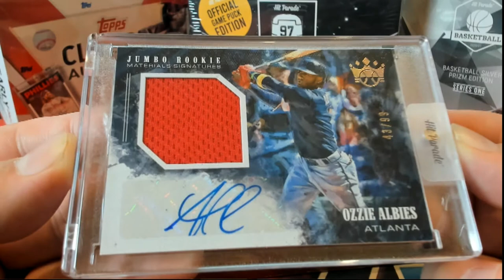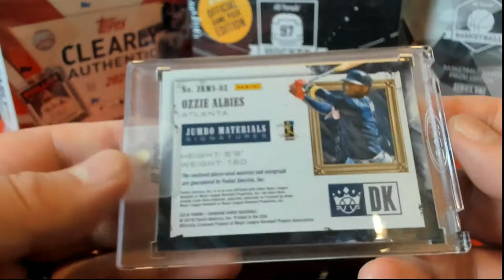BOX ID 21SER34HPLMTD101 2021 Hit Parade Baseball Limited Edition Series 34